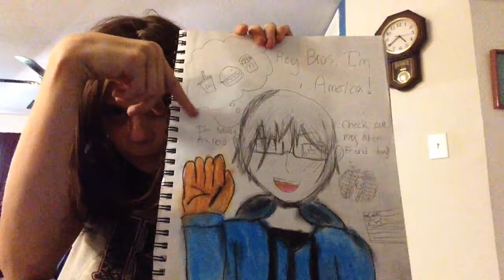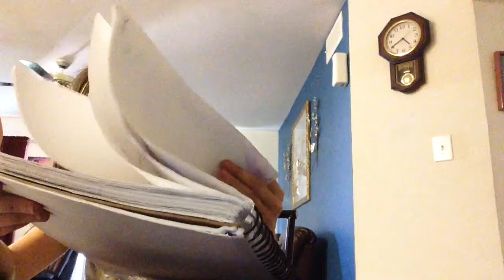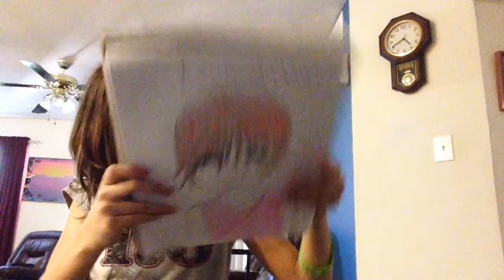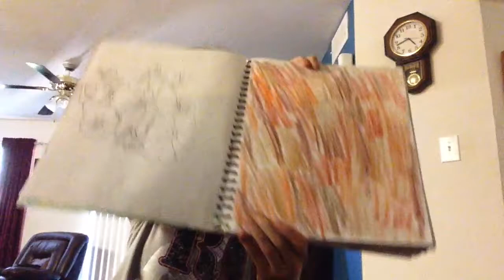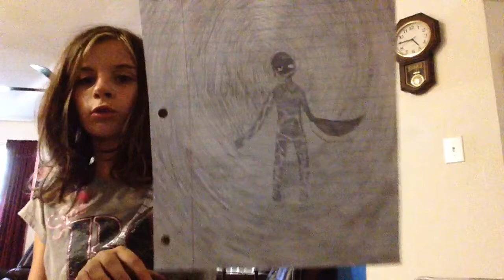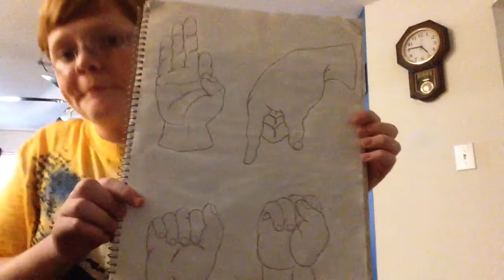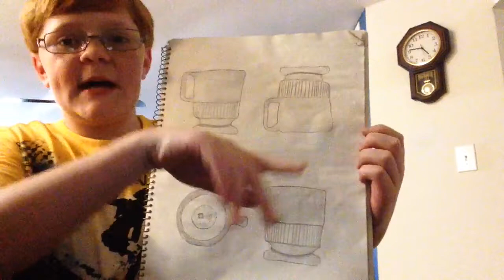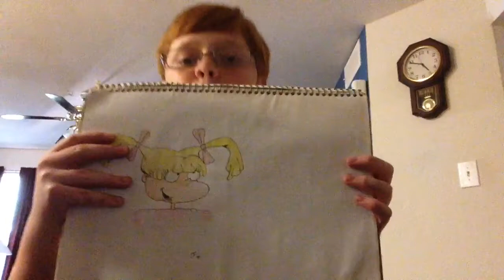DRAWING THAT WILL MAKE YOU SCREAM OMG | DRAWING HALL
Give us a thumbs up for the drawings !